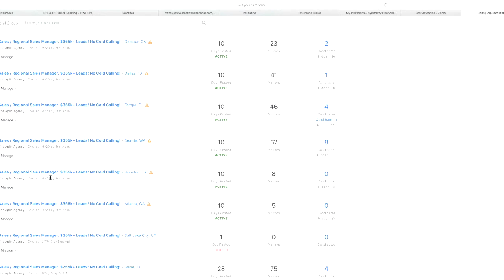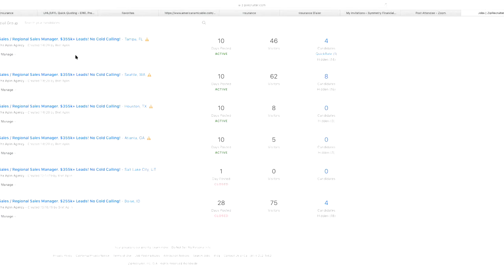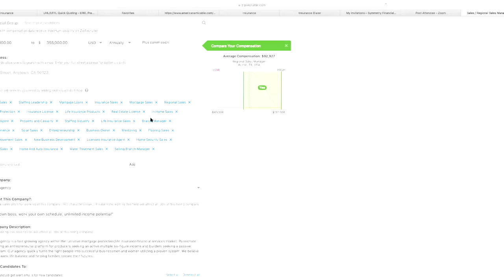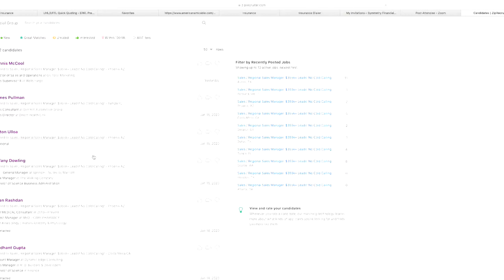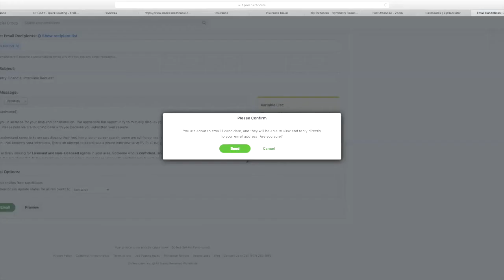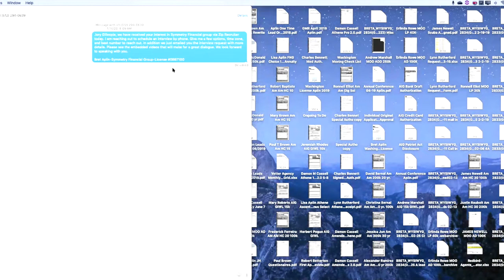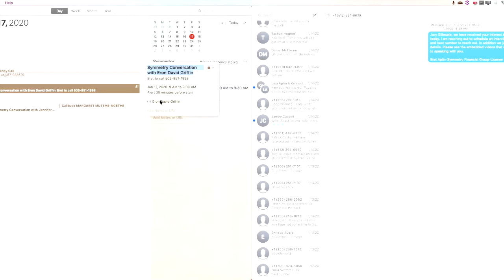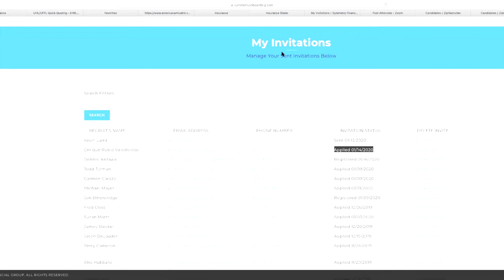Building With Zip Recruiter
Special Guest: Bret Aplin